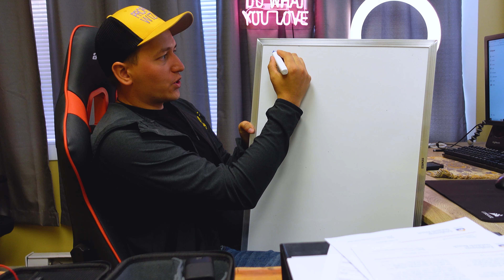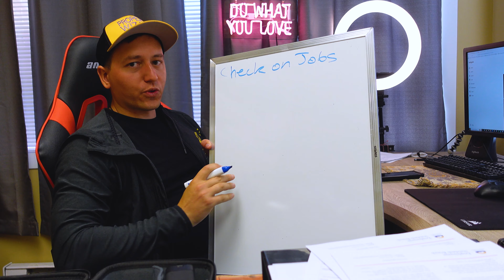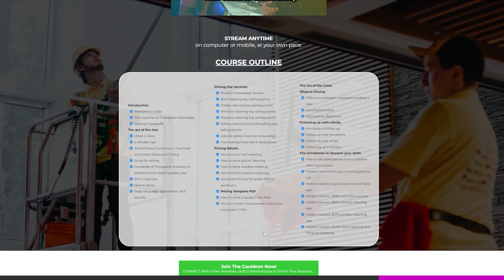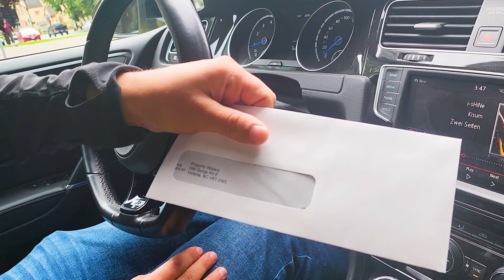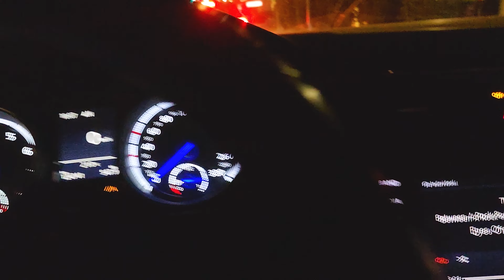Daily Life in a Million Dollar Window and Roof Cleaning Business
Private Mentorship community

0:00 Introduction
0:25 Good news!
1:03 Office Tour
1:51 Planning the Day
3:53 Check Missed Correspondence
4:58 Sponsor Message
6:07 First Drive to JobSite
7:30 Work Truck Review
8:02 Visit the DudMasters
8:41 Phone Interview
9:55 Second Job Site
12:11 Snacks!
12:30 Getting a DewFresher
14:52 Retail Therapy 1
15:08 Beach Time!
17:00 Unboxing & Gym
17:39 Retail Therapy 2
18:16 Snacks!
18:40 Pics or it Didn't Happen
19:49 Logging Out